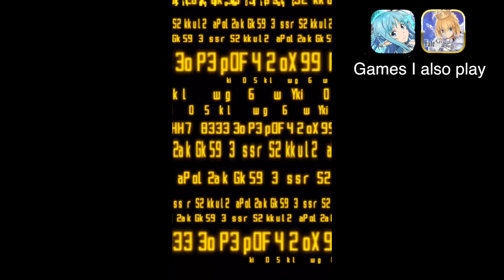Sword Art Online Code Register White day Gacha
Will I get 2 7* Kirito???